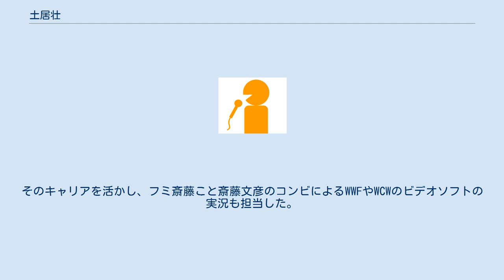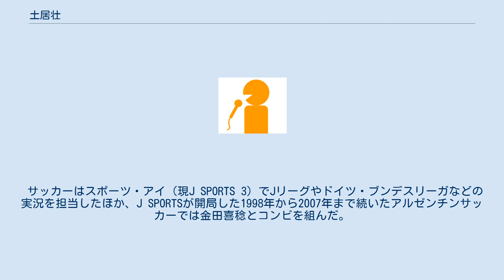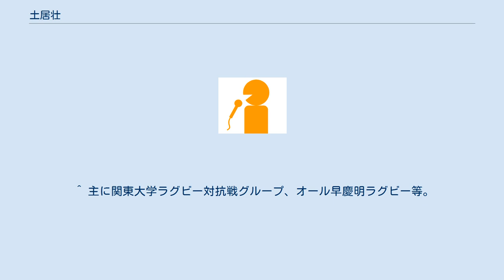土居壮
土居 壮（どい つよし、1949年 - ）は、福岡県出身のフリーアナウンサー。
 成蹊大学卒業後の1974年にテレビ東京へアナウンサーとして入社し、同年からから土曜競馬中継の実況を長らく担当。
ラグビーでは、5カ国対抗ラグビー、大学ラグビー、1991年の全国社会人ラグビーフットボール大会決勝の実況を担当していた。
 また、『世界のプロレス』や音楽番組『TOKIO ROCK TV』の司会も担当。
『世界のプロレス』ではWWFの本拠地ニューヨークに出張し、マディソン・スクエア・ガーデンにてジミー・ハートやホンキー・トンク・マンなどへのインタビューも行った。
ジェイク・ロバーツとのインタビューでは、ロバーツに「大蛇にキスをしなければインタビューは受けない」と言われた挙句、渋々大蛇にキスをする羽目となり、気絶しそうになったという。
そのキャリアを活かし、フミ斎藤こと斎藤文彦のコンビによるWWFやWCWのビデオソフトの実況も担当した。
 夕方ニュースのキャスターも務め、何でもこなす万能アナとも呼ばれたほか、同局で昭和天皇崩御の第一報を伝えた人物である。
 1992年退社。
 退社後はフリーアナウンサーとして活躍し、主にCS放送や古巣・テレ東やTXN系列局でスポーツ実況・キャスターを務める。
担当分野はプロ野球、サッカー、ラグビー、競馬、ゴルフ、アイスホッケー、競輪など。
 競馬はグリーンチャンネル開局（1995年）から2005年12月まで中央競馬中継EAST（日曜午後）の司会を務めた、1月・2月の小倉開催時はTVQ九州放送、3月・12月の中京開催時はテレビ愛知、夏の札幌・函館開催時はテレビ北海道で競馬中継のキャスター・実況を担当したことがある。
また、グリーンチャンネルや「世界の競馬」（NHK BS1）、「J SPORTSステークス」（J SPORTS）などで海外競馬の実況を行うこともあった。
 ラグビーはSKY sports（現J SPORTS）では1998年の開局からメイン実況を務め、1999年のラグビーワールドカップでは現地実況を担当した。
 サッカーはスポーツ・アイ（現J SPORTS 3）でJリーグやドイツ・ブンデスリーガなどの実況を担当したほか、J SPORTSが開局した1998年から2007年まで続いたアルゼンチンサッカーでは金田喜稔とコンビを組んだ。
 ^ 主に関東大学ラグビー対抗戦グループ、オール早慶明ラグビー等。
 ^ ロスタイム、イアン・ウィリアムズの決勝トライで神戸製鋼が大会3連覇。
 ^ 週刊プロレスSPECIAL 日本プロレスVol.2 P77（2014年、ベースボール・マガジン社）ISBN 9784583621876